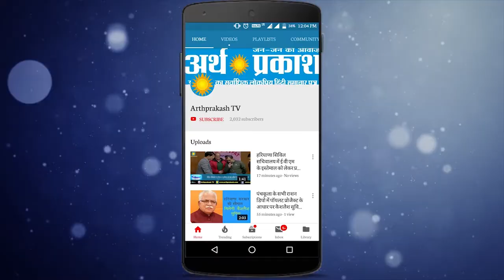WATCH शिरोमणि अकालीदल ने की उम्मीदवारों की स्क्रीनिंग, सुखबीर सिंह बादल लगाएंगे मोहर